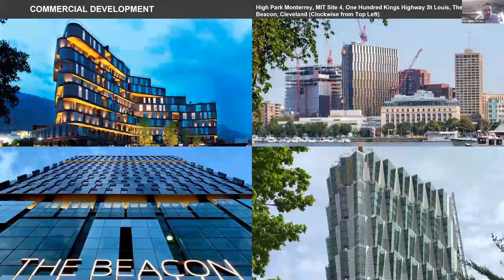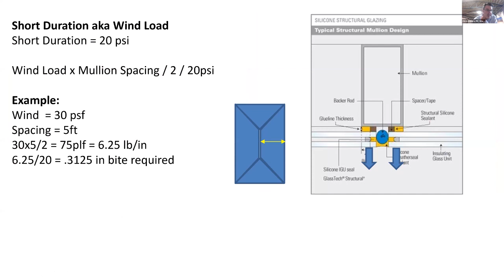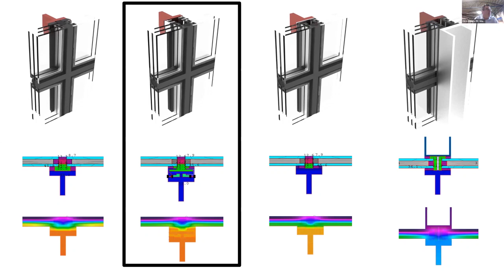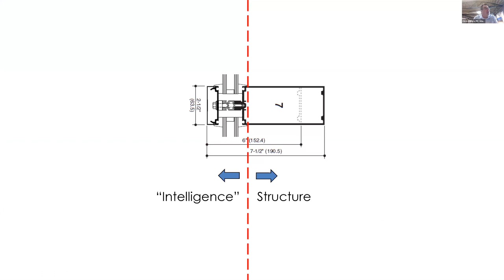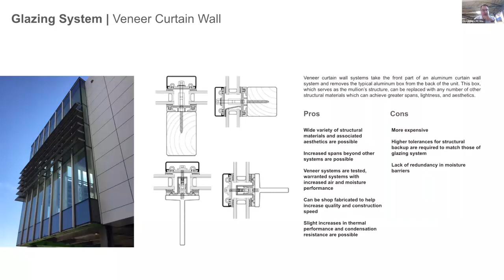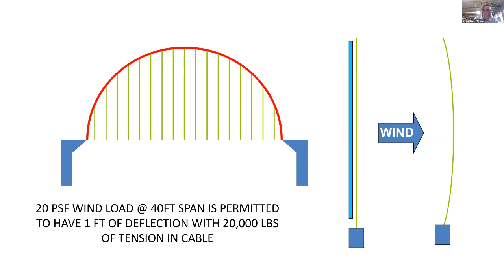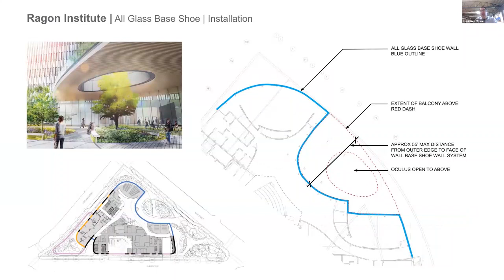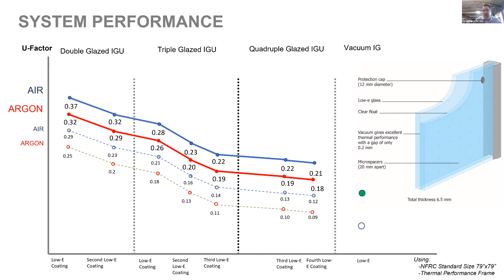Virtual Connect: Efficient Transparency - The Evolution of Custom Glazing; April 28, 2021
Glazing and curtainwall systems continue to evolve as buildings need higher performance levels while maintaining high transparency levels—early constraints were simply watertight and transparent.

In this AIA Colorado webinar, we will discuss how buildings today demand lower U values, bird-safing, and lower embodied carbon while providing the natural light and connection to the outdoors—on budget. Case studies will show alternatives to the store aluminum curtainwall systems that have become the standard. We’ll learn about the design of long-span, triple-glazed curtainwall systems, including the COTE Top 10 winning Amherst Science Building, mullionless glass systems with spans ranging from 12 to 24 feet, both in and out of Colorado, and the insulated glass cable wall system at 16 Chestnut in Denver.

We will also address the availability and challenges of oversized glass systems, bird safing, and new technologies that will be entering the market for better thermal performance.

This session will be presented by Christopher O’Hara, PE, SECB, and Will Babbington, AIA, PE, LEED AP BD+C, both with Studio NYL. Attendance is complimentary for AIA Colorado members with registration below.